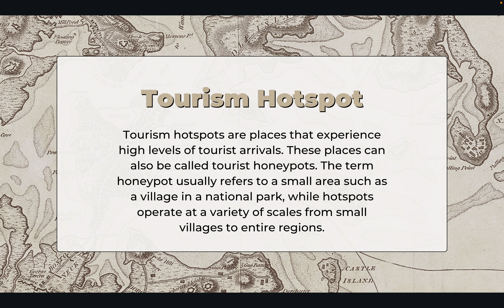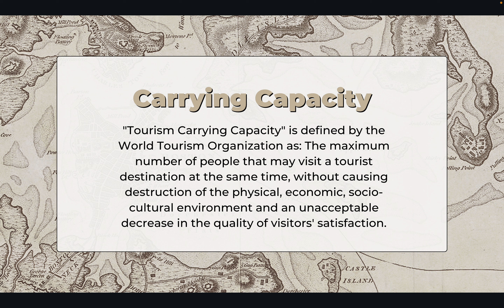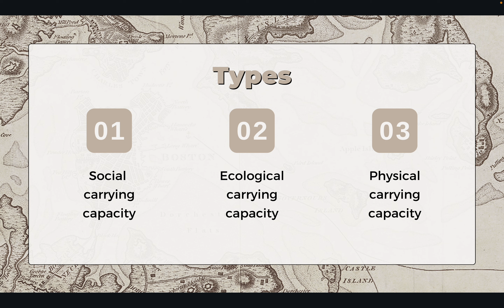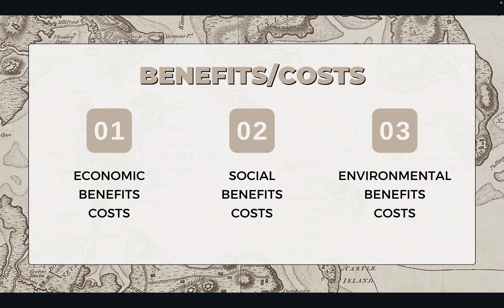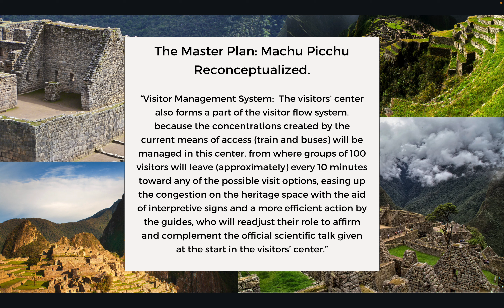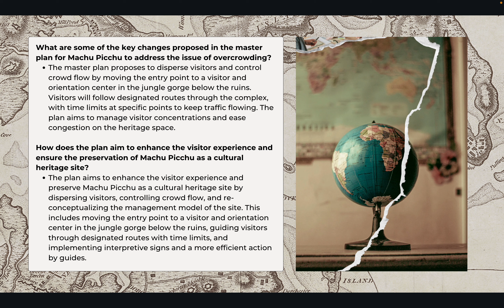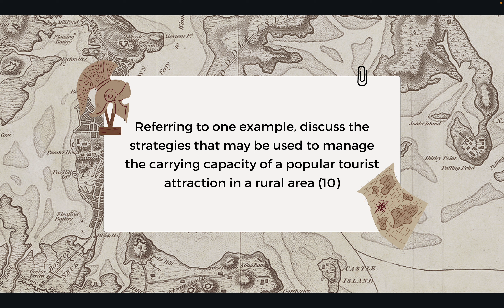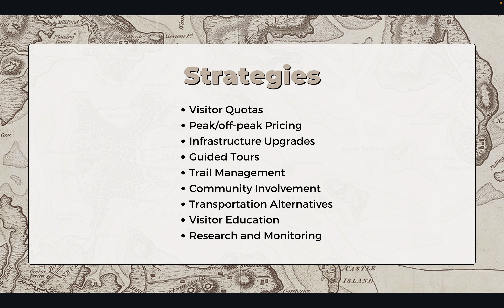Tourism in Machu Picchu, Peru! Pros and Cons. (IBDP Geography Case study: Leisure Sport Tourism)